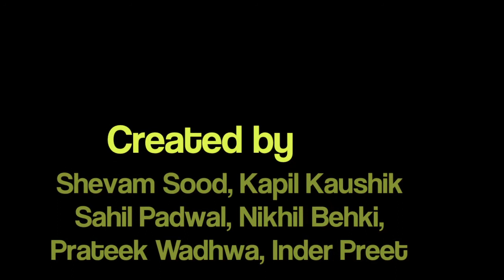Happy Diwali from OXL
Animation - Kapil Kaushik, Sahil Padwal, Nikhil Behki
Modeling & Texturing - Inder Preet, Prateek Wadhwa
Lighting, Compositing & Direction - Shevam Sood